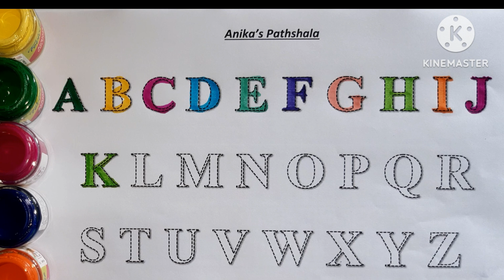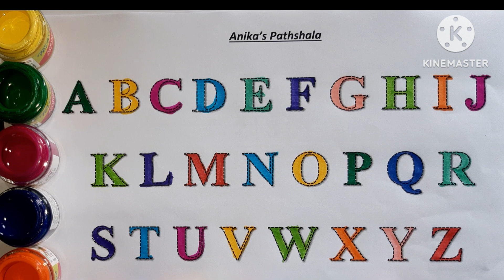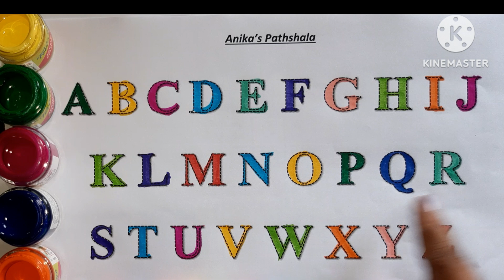Alphabets ABCD writing practice | teaching writing alphabets letters for toddlers and kids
kids writing Alphabets ABCD | teaching writing ABC for preschool - Alphabets for kids @anikaspathshala9043

your query:

abcd writing
educational video for 3 year old kids
educational video for 1 to 13 year old kids
educational video for 5 year old kids
educational video for kindergarten